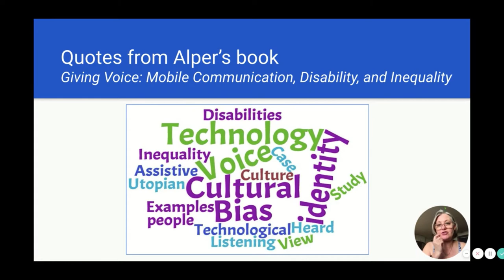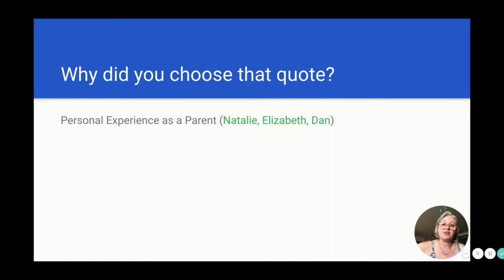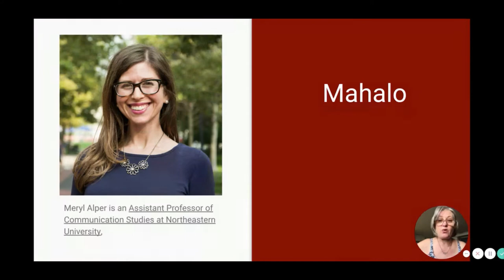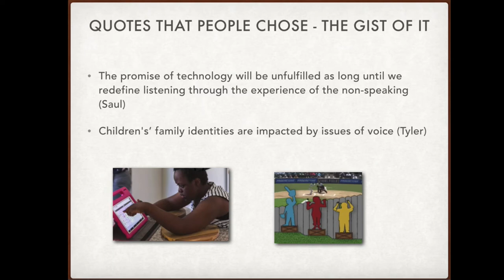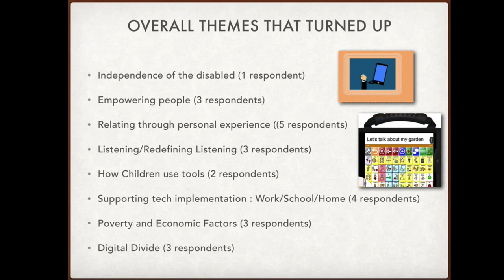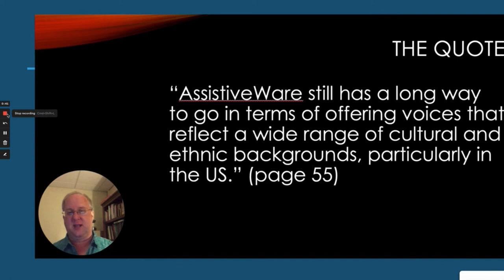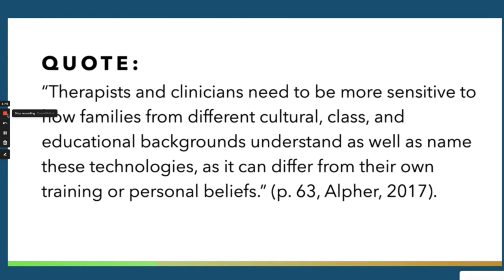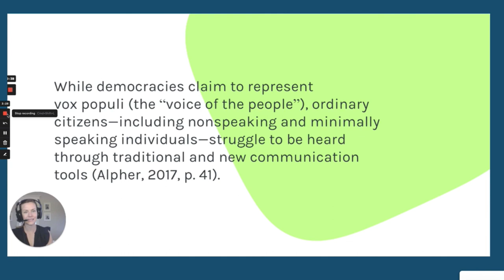LTEC 676: Critical Reflection 08 Synthesis